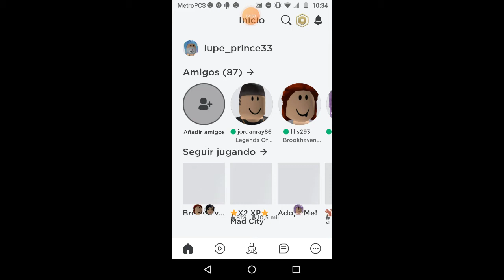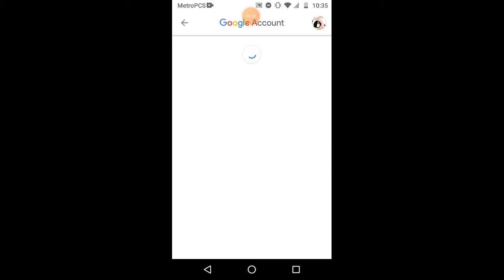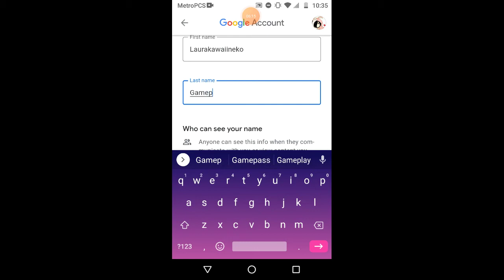De pobre/a rica